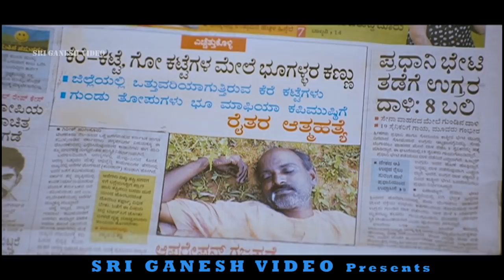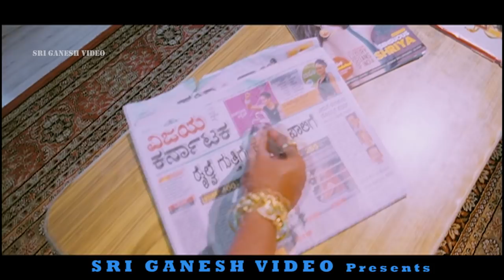Kannada Scenes | Public Talks About Corruption Kannada Scenes | Agraja Kannada Movie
Direction:

Director H M Srinandan
Associate Director Marvin Akkidasari, Prabhu Raj
Assistant Director Basavaraj, Pramod, Hari

Production:

Banner The Great Indian Movie Creators
Presenter Smt Sridevi Madhusudan Rao
Producer T Govardhan
Executive Producer Sunil Katabu
Production Manager Venugopal

Writers:

Story R P Patnayak (Remake of Broker (Telugu) (2010))
Screenplay H M Srinandan
Dialogue Santhosh Anandram
Lyrics Kaviraj, Panchajanya

Other Crews:

Music Nandan Raj
Cinematography Ramesh Babu
Editor T Govardhan
Stunts Thriller Manju, K Ravivarma, Vinod
Choreography K Shivashankar, Madan Harini, Kalai, Dileep Raj
Art P U John
Costume Ganesh, Babu (Jaggesh), Nagaraj (Darshan)
Makeup Kiran Singh, Madegowda (Jaggesh), Honnegowda Bhadravathi (Darshan)
PRO Vijaykumar
Publicity Designs V2
Stills Binnipete Venkatesh

Sound Recording:

Palani D Senapathi, Shankar, Suresh
Effects Shankar

Censor Details:

CBFC U/A
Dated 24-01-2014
Length 140 M:S

Songs & Lyrics:

Big Boss Shankar Mahadevan Panchajanya
Rara Priyachora Sunitha Kaviraj
Mysore Wadeyaravaru Shravan Bhargavi Panchajanya
Vandematharam SPB Panchajanya
Minchondu Thakida Hemanth, Thejaswini Panchajanya
Big Boss Divotional Shankar Mahadevan Panchajanya

Agraja – ಅಗ್ರಜ2014*SGV